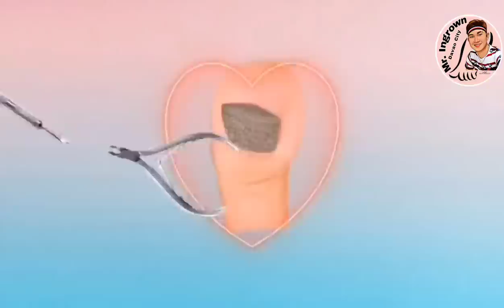SO PAINFUL AND SO SATISFYING WHEN THE INGROWN TOENAIL IS REMOVED!